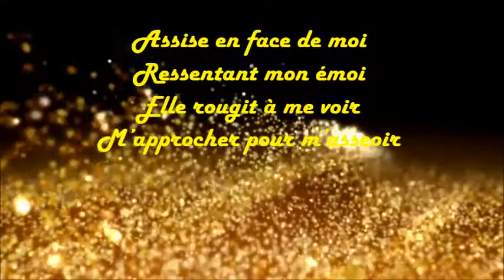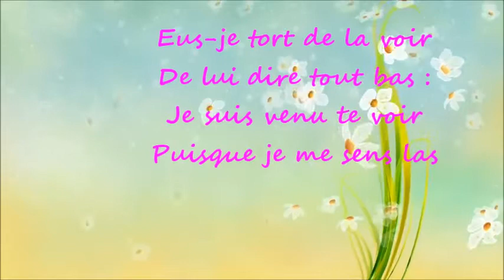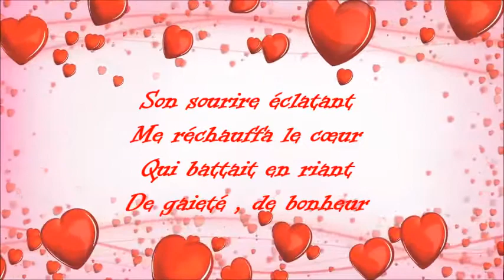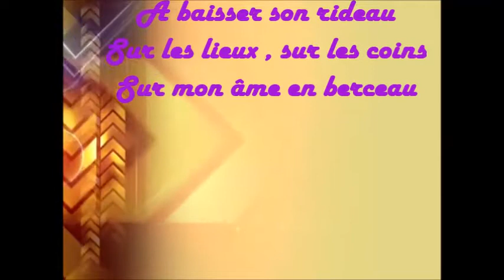Elle était là … Rachid Maimouni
Védio Souleyma SRAIRI